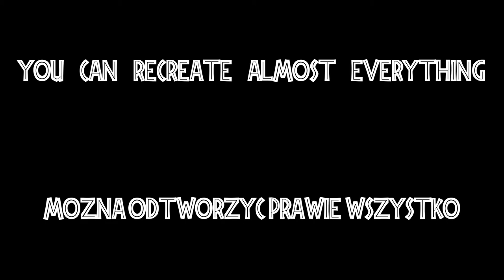Jurassic World Evolution - T-rex attack location recreate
Wielkie podziękowania dla modderów :) bez nich wiele rzeczy nie dałoby się zrobić :) zostaw subika na kanale, ciebie to nic nie kosztuje a mnie motywuje do dalszej pracy, piąteczka :)